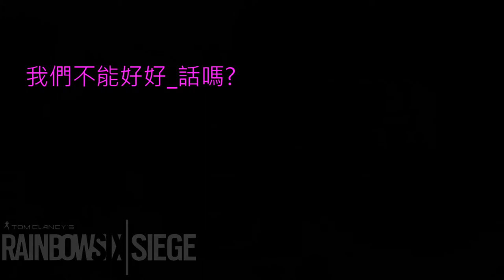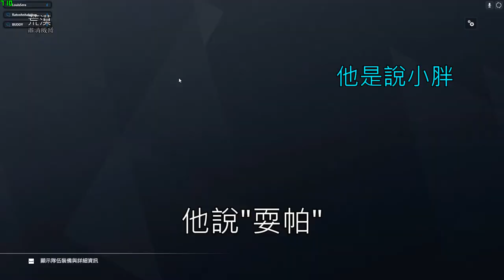【137730】RainbowSix Siege - 虹彩垃圾話 #9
嘿啦最近迷上JOJO的迷因

No​.9
遊戲名稱

GPU：GeForce GTX 980 Ti
CPU：Intel(R) Xeon(R) CPU E3-1230 V2 @ 3.30GHz
記憶體：16 GB RAM (15.95 GB RAM 可供使用)
目前的解析度：1920 x 1080, 60Hz
作業系統：Microsoft Windows 7 旗艦版